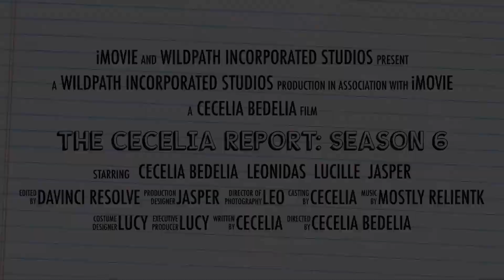Bunny Facts | The Cecelia Report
The morale of the story is that rabbits are very fragile creatures, and some are pretty tasty too. - Lucy the Cat

We do not own or claim to own the music:
Savannah - RelientK
Baby Elephant Walk - Henry Mancini